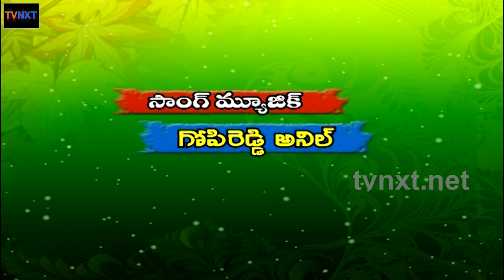Cooking With Udaya Bhanu | Avoli Curry | AHA EMI RUCHI TVNXT Hotshot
Know how to cook Avoli Curry  | Cooking With Udaya Bhanu |  AHA EMI RUCHI  cooking recipes and curries.